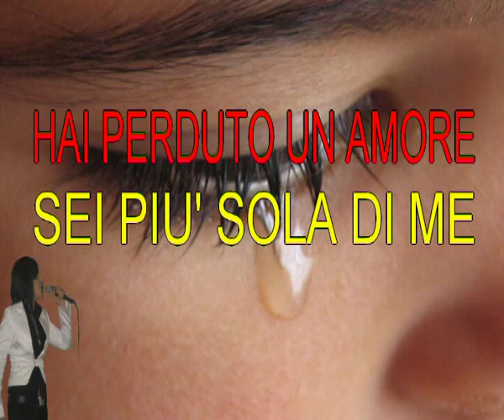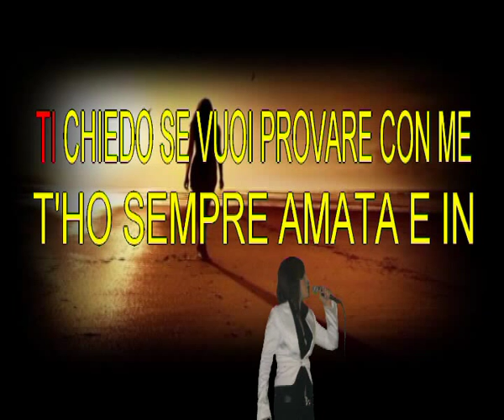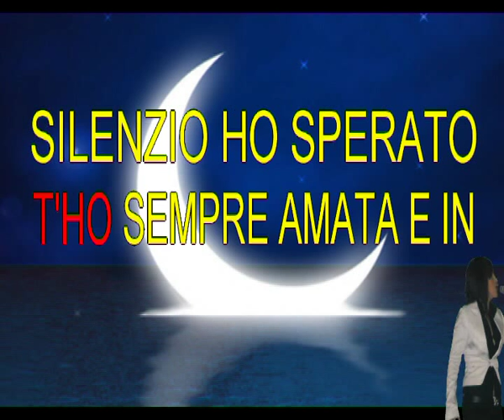ARMANDO SAVINI - CUORE DI RAGAZZA KARAOKE